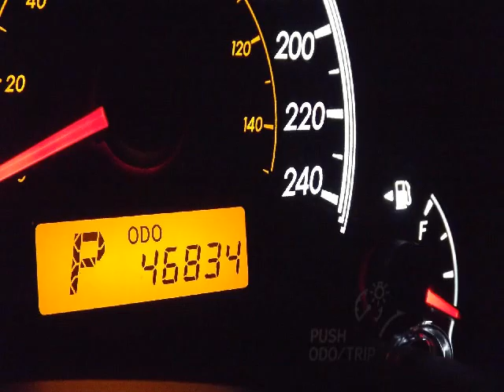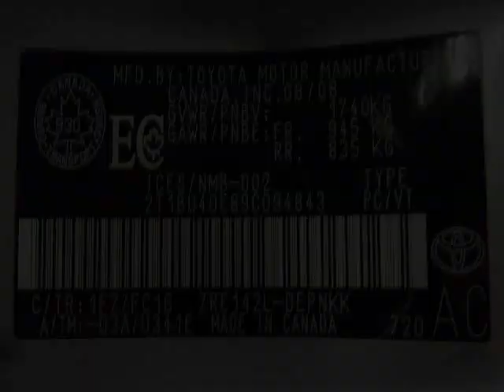Mayfield Toyota - 2009 Toyota Corolla LE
We have taken the time to carefully inspect this vehicle and its ready to join your family today. The CarProof report is ALWAYS available! If you want to know more, give Alex Iskender a call at . Our knowledgeable Finance team is ready to assist you in any way you need! We are the ONLY Toyota dealership in Edmonton that gives you Air Miles Reward Miles with the purchase of your new or pre-owned vehicle! We're located at 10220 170th Street NW in Edmonton, T5S 1N9. At Mayfield Toyota Scion, we are DRIVEN TO BE DIFFERENT.